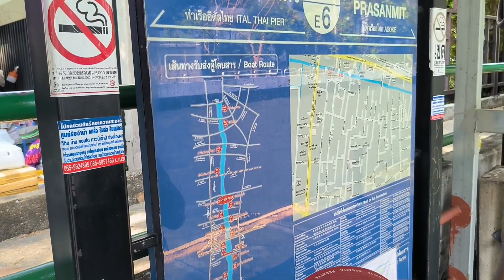day 1 in Bangkok Thailand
family goes to bangkokthailand